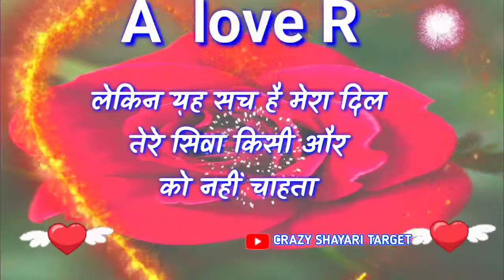Ar name status